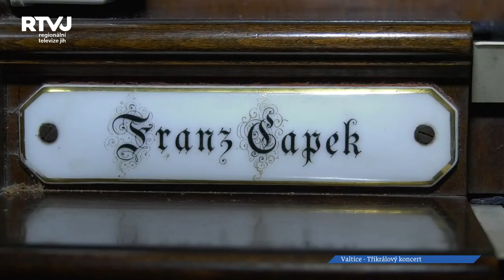Tříkrálový koncert ve Valticích na záchranu varhan přilákal rekordní počet návštěvníků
V Kostele konventu Milosrdných bratří ve Valticích je dnes plno až tak, že se návštěvníci nevešli do lavic a mnozí z nich postávají kolem vstupních dveří. Ladenští trubači a členové Břeclavského komorního orchestru připravili divákům nevšední zážitek v podobě Tříkrálového koncertu. Nešlo však o koncert zcela obyčejný, ale o charitativní akci na záchranu nezvyklé umělecké památky.